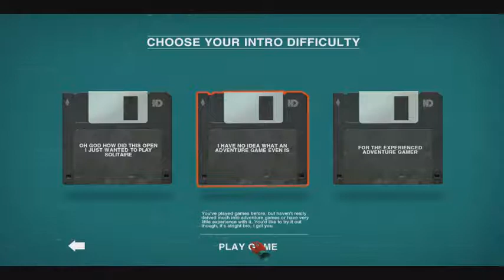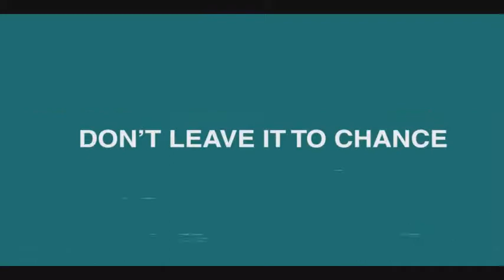Let's Play Paradigm (Kickstarer game)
Here is the link for kickstarter project:
I appreciate any kind of support for the game and my channel.
I miss the old adventure games like Broken Sword series and I'm honestly thinking this game reminds me of such, even compared to "Wacki"